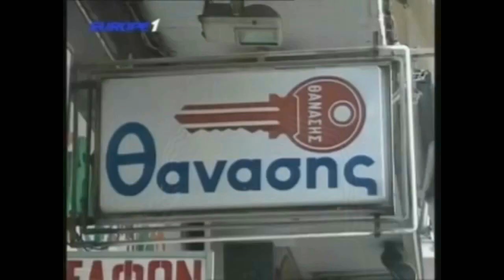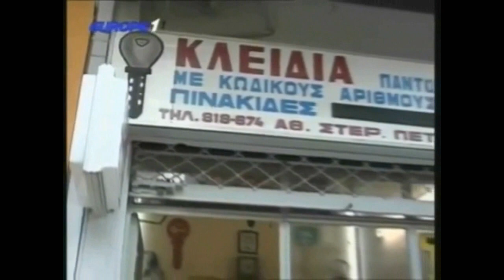Ραπτοπουλος προγνωστικα ΠΑΟΚ-Ατρόμητος